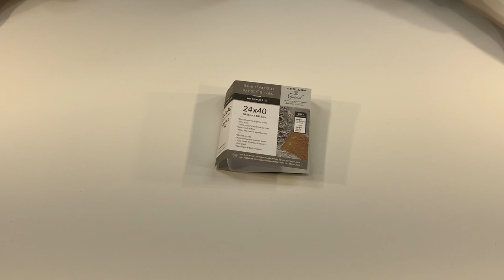#160 Acrylic Fluid Pour Painting. How to Embellish a Fluid Pour TUTORIAL with Commentary/& I sing!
Hi Everybody, I'm so glad you have joined me today to watch me create this before and after fluid pour. I used a hairdryer, I swiped and I embellished or enhanced it. I show you how the fluid pour looks before I embellish it and then after I embellish it. It is quite the transformation.  I have commentary throughout this tutorial to help you with your own pours that you wish to embellish.  Plus I sing. I love to sing.
I have up close images so watch out for those. You can see lots of detail in them.
You can buy this original or you can buy prints. See details below in the 'My website' section.

Soraya Silvestri Artist-Amazing Abstracts/Semi Abstracts & Pours
Any medium is accepted, and you can promote your art, your YouTube channel, or Instagram. etc...

Here are the links for the paints I used:
Amsterdam Acrylic Prussian Blue
Pebeo Studio Paynes Gray
Amsterdam Sky Blue Light
Liquitex Basics Acrylic Hookers Green
Amsterdam Acrylic Titanium White
Amsterdam Acrylic Oxide Black
Deco Art Metallic Copper
Liquitex Basics Acrylic Light Green
No link for the Acrylique ..here's a substitute

Here is the link to buy the Hairdryer I use:

Check me out at:

Santini Gallery
422 1/2 Preston St.

Before and After Fluid Pour/ How to Embellish a Fluid Pour Tutorial with Commentary/&  I sing!

Chapters:
00:00 Teaser
00:06 Opening Banner
00:09 Intro
00:35 Showing size of canvas
00:57 Showing colours used
02:05 Pouring colours for swipe
02:12 First swipe
02:38 Second swipe
03:10 Pouring for water
03:19 Blowing colours
03:54 Working on swipe
03:58 Showing wet painting up close
04:54 Showing dry painting up close
05:20 Working on the sky
06:13 Embellishing (Enhancing) Starts
07:42 Second pour starts
07:52 Blowing the paint
08:09 Showing second pour dried results
08:30 Embellishing starts again
12:12 I sing!
12:49 Embellishing continues
15:25 Showing finished painting
16:20 Click on the link
16:25 Before the embellishment (enhancement)
16:32 After the embellishment (enhancement)
16:37 Up close images
17:02 Showing colours used
17:07 Follow me on Social Media
17:21 Watch these videos next!